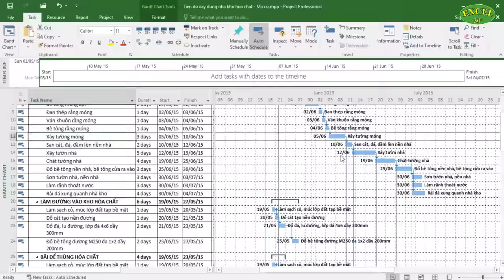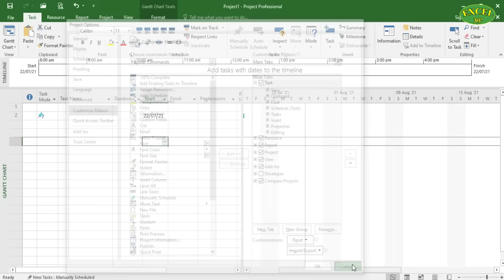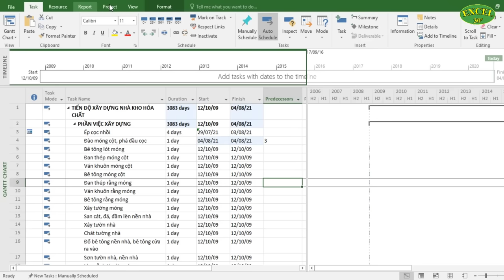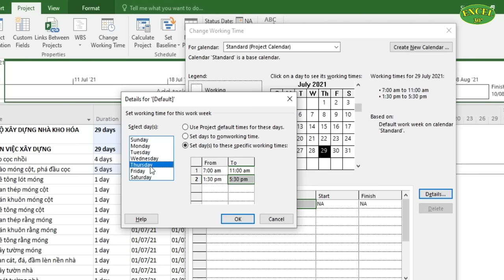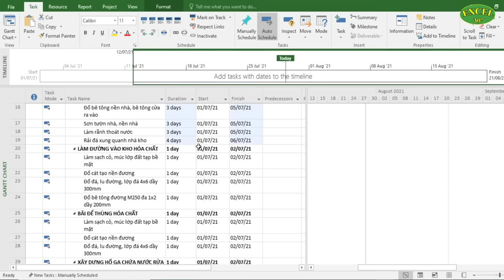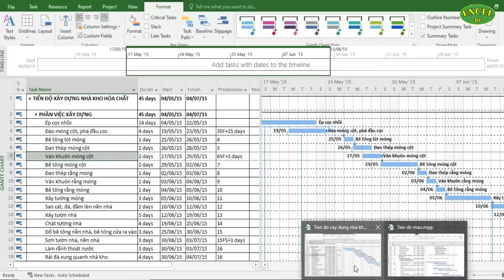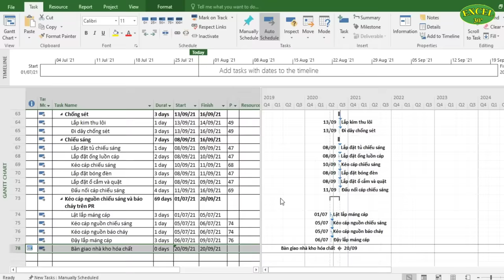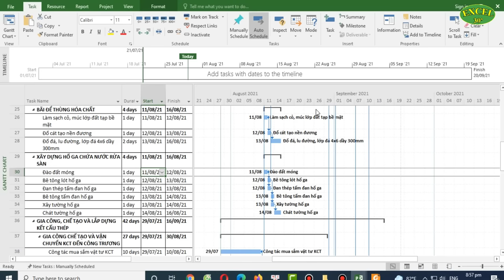Lập Tiến Độ Thi Công Bằng Project 2016 |Từ A - Z Dễ Hiểu Nhất 2021 | Hướng Dẫn Sử Dụng Project 2016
Microsoft Project 2016 là phần mềm quản lý dự án nằm trong bộ phần mềm văn phòng Microsoft Office 2016 của hãng Microsoft. Microsoft Project 2016 giúp bạn thiết kế dự án, quản lý nhân sự, đào tạo, triển khai nhiệm vụ, quản lý tài chính... hoàn hảo ngay trên máy tính của mình.

Làm quen với Project 2016 cực nhanh
Sử dụng màn hình Getting Started để tìm hiểu nhanh về các tính năng mới trong Project Professional 2016, các mẫu template dự án được tạo sẵn giúp người dùng tiết kiệm được thời gian quản lý dự án với các loại biểu mẫu, bảng biểu tiêu chuẩn.

Lập kế hoạch dự án hiệu quả
Các công cụ lập thời gian biểu tự động giúp bạn tiết kiệm được thời gian đào tạo và tăng cường hiệu suất. Bạn có thể tạo nhiều timeline để trực quan hóa các bảng kế hoạch phức tạp.

Quản lý tài nguyên dễ dàng
Tận dụng các công cụ quản lý tài nguyên trong Microsoft Project 2016 để hình thành các nhóm dự án, nhóm tài nguyên cần thiết và tạo lịch trình hiệu quả hơn.

Đưa ra quyết định hợp lý
Sử dụng báo cáo trong Microsoft Project 2016 để giúp những cổ đông thuộc dự án xem dữ liệu trực quan hơn, có cái nhìn chi tiết vào từng hoạt động trong dự án, từ đó đưa ra quyết định phù hợp.

Và ở video này EXCEL 30' sẽ hướng dẫn các bạn cách Sử dụng phần mềm Microsoft Project 2016 để Lập tiến độ dự án một cách chi tiết nhất và dễ hiểu nhất.